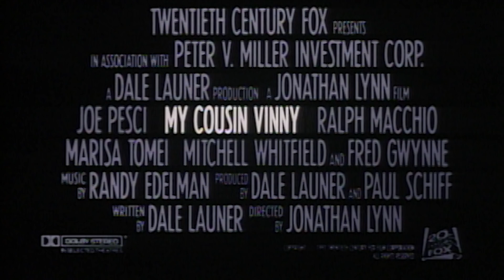My Cousin Vinny TBT Trailer 20th Century FOX